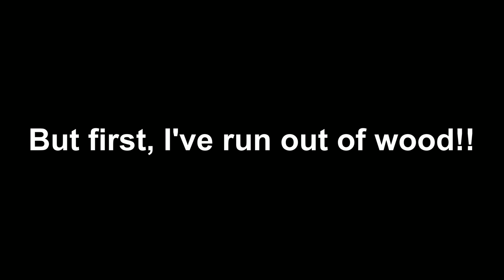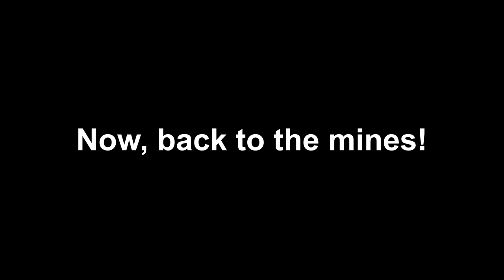Opening My Gold Mine! Part 6: Timbering The Raise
Welcome back to "Opening My Gold Mine," and we've reached Part 6 of this thrilling series! In this episode, Jason and @mineoperator have their work cut out as they embark on the crucial task of timbering up the raise from the lower haulageway to the upper stope, where the coveted gold vein awaits extraction.

However, before the real work begins, there's a pressing issue – the mine is running low on timber! Join Jason as he takes us through the entire process of timber harvesting, from the moment the tree is felled to skidding it to the landing and then skillfully milling it into dimension lumber. Witness the meticulous craftsmanship required to prepare usable lumber for the mine.

Once equipped with the freshly harvested and milled lumber, the raise project starts to take shape underground. Every piece of this lumber is put to work as Jason, Chad, and Doug labor tirelessly in the dark, wet, and cold conditions beneath the earth's surface. Their mission: to construct a sturdy and secure pathway, spanning over 50 feet, that connects the lower and upper levels of the mine. Safety and reliability are paramount as they inch closer to the highly anticipated drilling and blasting phase.

The excitement is building, and we're getting ever closer to the moment we've all been eagerly awaiting!

Underground Mining Equipment:
Milwaukee Hammer drill bits
Milwaukee Sawzall
Milwaukee Flood Light
Milwaukee Driver
Milwaukee Grinder
Hammer drill
Safety glasses
Feather and wedge set

Smelting Supplies:
Crucibles: #4 10# fire clay

Refining Supplies:
Hot Plate
Nitric Acid
Buchner Funnel Kit
Sulfuric Acid

Filming Equipment:
Samsung Galaxy 22 Ultra
GoPro Hero 11